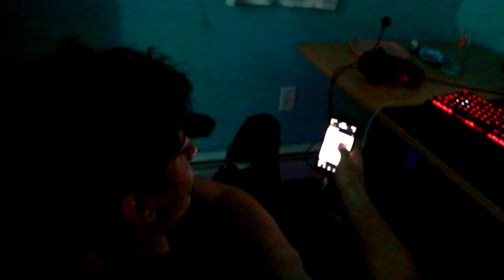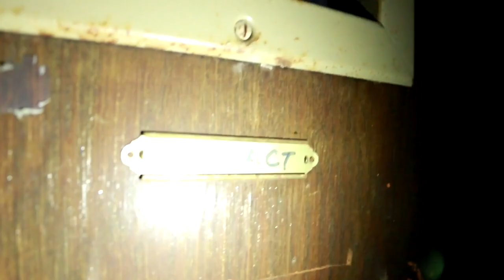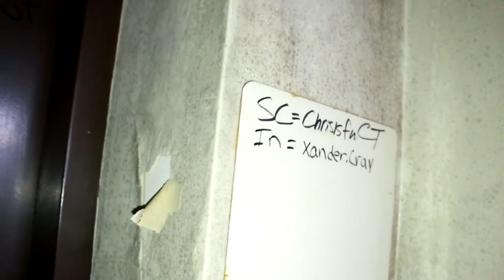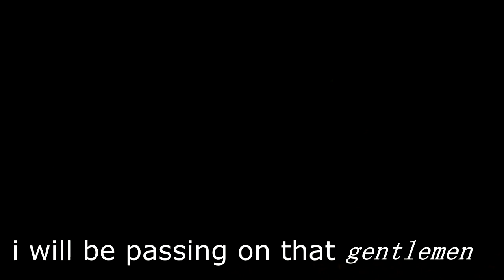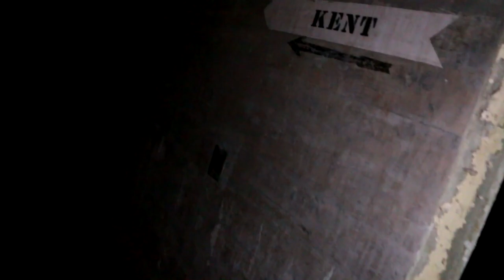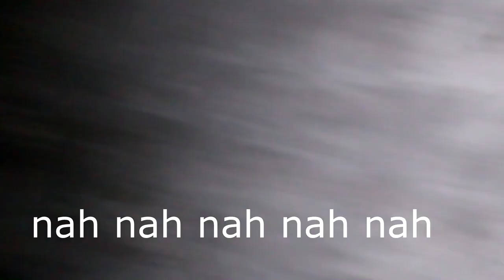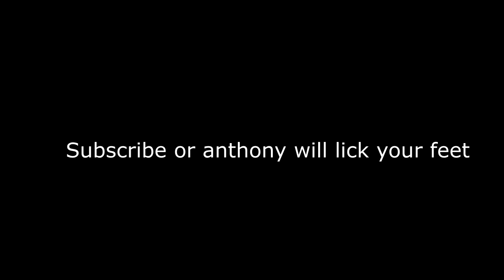EXPLORING FAIRFIELD HILLS HAUNTED HOSPITAL